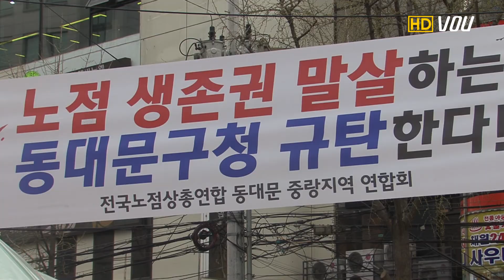[VOU영상뉴스]회기역노점상철거반대서명운동.wmv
회기역 노점상 철거를 반대하는 서명운동이 진행됐습니다.